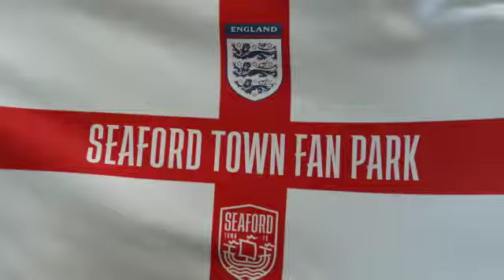England Football Fan Park, Seaford | Seaford Town FC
Sunday 13th June was the first England Football Fan Park hosted at the club for the Euros 2020 - What a day!

Huge thank you to everyone who attended and for those who have got themselves tickets for the next events